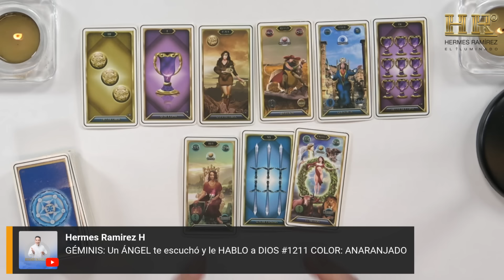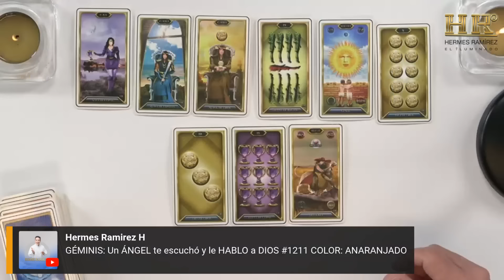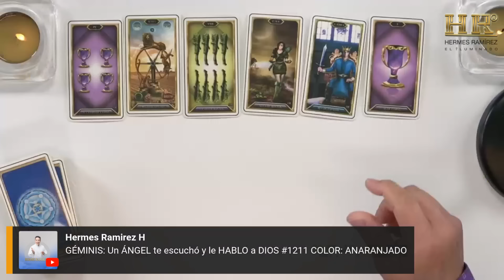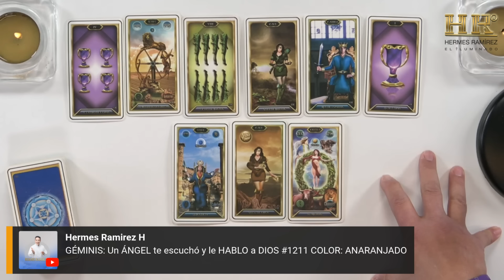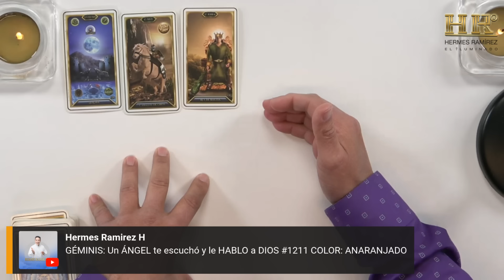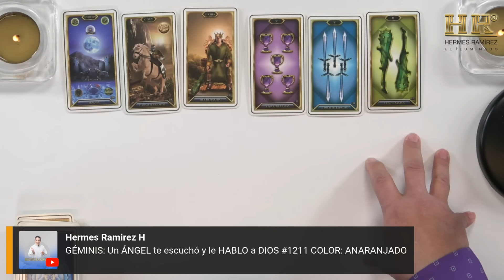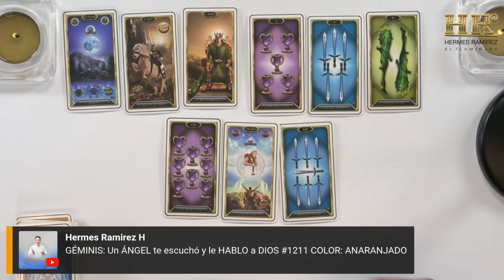GÉMINIS: Un ÁNGEL te escuchó y le HABLO a DIOS de lo que estás VIVIENDO. Espera y VERÁS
GÉMINIS: Un ÁNGEL te escuchó y le HABLO a DIOS de lo que estás VIVIENDO. Espera y VERÁS   #1211     COLOR:  ANARANJADO